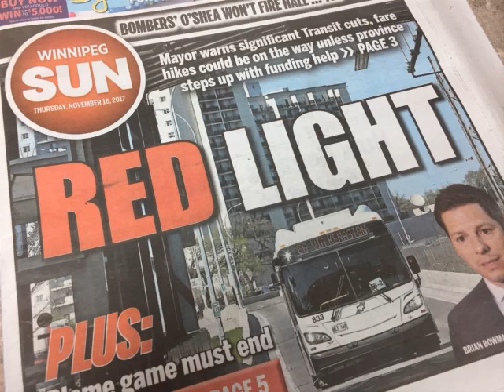Terry Vain and the Itch - Redlight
Terry Vain and the Itch - Redlight (2001)
Terry Vain
Bill Martin
Donovan Yaciuk